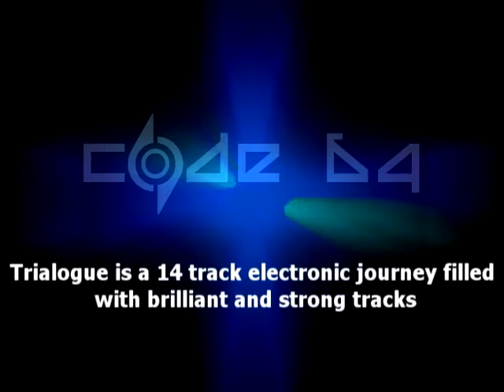Code 64 - Trialogue (promotional video)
My Promotional video from Code 64 of the New Album "TRIALOGUE"
It will be released on the 8th of September 2010.
The first 200 copies includes a signed limited edition bonus disc! Feat some really awesome remixes by Mind.In.A.Box, Titans, Kant Kino, Essence Of Mind, KC Killjoy and Protostar.